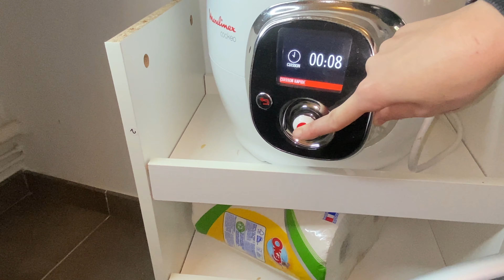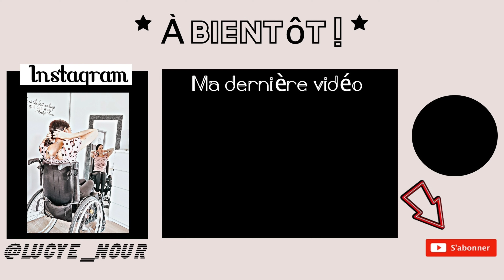Risotto Saint Agur // Recette COOKEO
Recette pour 4 personnes :

- 250g de riz
- 125g de saint agur
- 1 poignée de noix de pécan
- 20cl de crème liquide
- 50cl de bouillon de légumes

1. Verser le riz, la crème, le bouillon et du poivre, puis laissez cuire 8 min sous pression.
2. Ajoutez le st Agur en morceaux et mélangez  bien pour le faire fondre. Ajoutez les noix de pécan concassées et servez bien chaud !

C’est donc pour cela que je ne parle pas très vite et pas très fort, que mes mouvements ne sont pas rapides, que mes gestes ne sont pas coordonnés… Je vous remercie donc de ne pas écrire d’insulte à ce sujet dans les commentaires.

• Mes informations •
Mon prénom → Lucie
Mon âge → 27 ans
Ma caméra → Iphone 11 pro Max
Mon logiciel de montage → Filmora9

♡ Retouvez-moi :
Sur Instagram : lucye_nour
Sur Vinted : lucye-nour